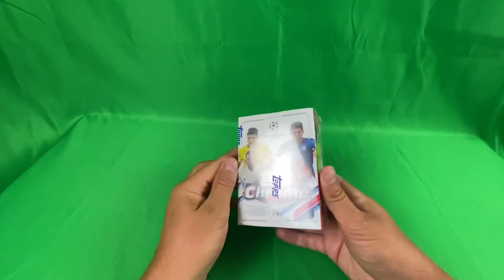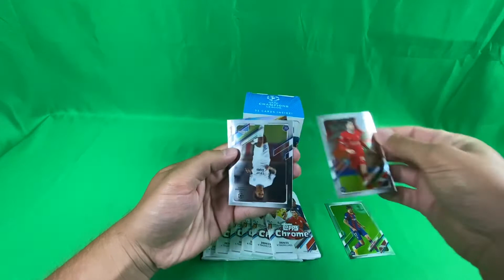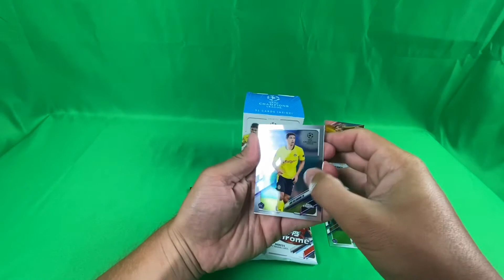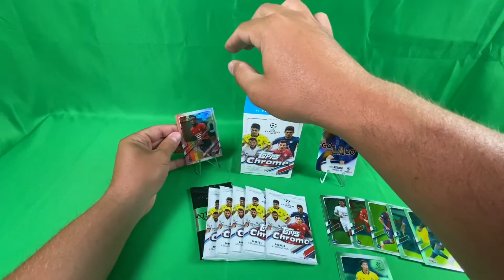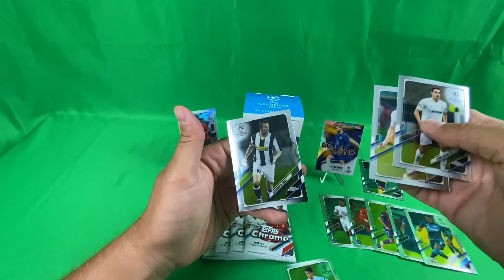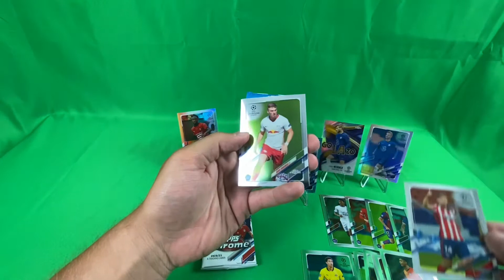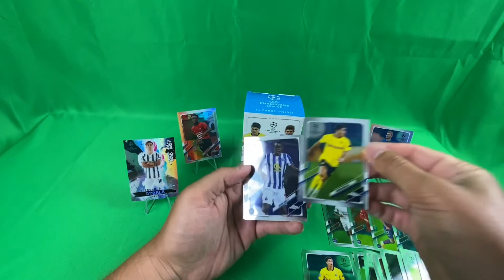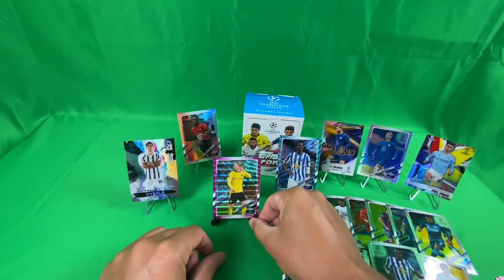Erling Haaland Pink Wave X-Fractor out of Topps Chrome Soccer Blaster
Opening the new Topps Chrome Soccer blaster from Walmart